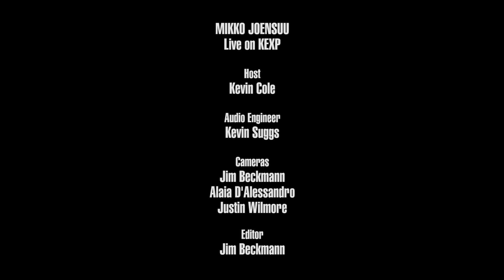Mikko Joensuu - What Have I Done (Live on KEXP)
presents Mikko Joensuu performing "What Have I Done" live in the KEXP studio. Recorded May 4, 2018.

Host: Kevin Cole
Audio Engineer: Kevin Suggs
Cameras: Jim Beckmann, Alaia D'Alessandro & Justin Wilmore
Editor: Jim Beckmann